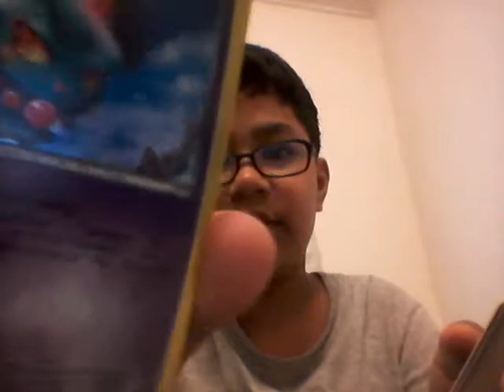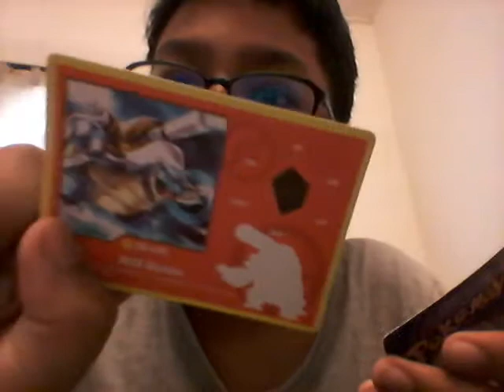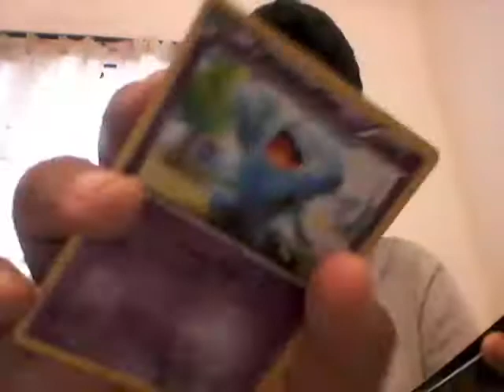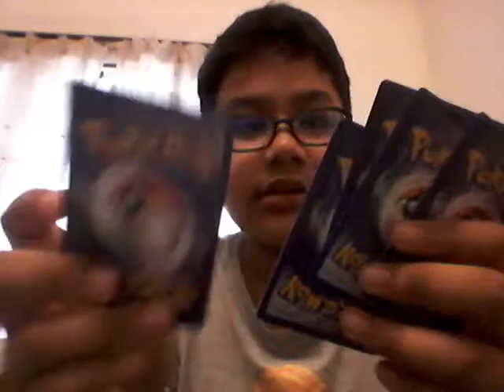Pokemon Card Unboxing #2 | Vlog ( look in the description )